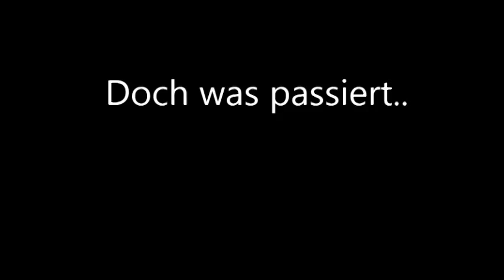Vom Bad Boy zum Besorgten Bruder Wattpad Trailer